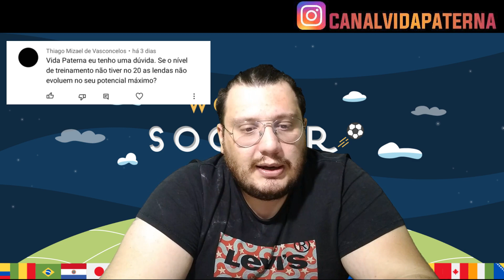WORLD SOCCER CHAMPS | RESPONDENDO AS DÚVIDAS DOS INSCRITOS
FALA GALERA!!

NOVIDADE DE WORLD SOCCER CHAMPS NO CANAL, VOU RESPONDER AS PERGUNTAS DOS INSCRITOS SOBRE O SOCCER CHAMPS !!!

TMJ ABS,

VP